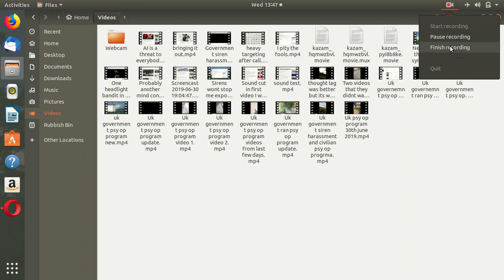Uk government psy op program update 9th October 2019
Brief update on the harassment